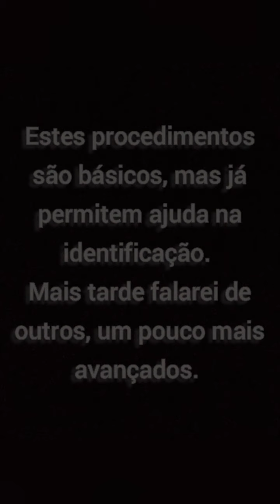Como identificar os cogumelos silvestres.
Algumas dicas que te vão ajudar a melhorar na identificação dos cogumelos.